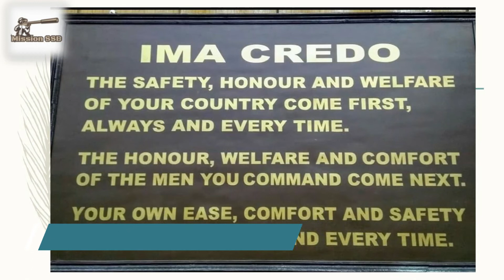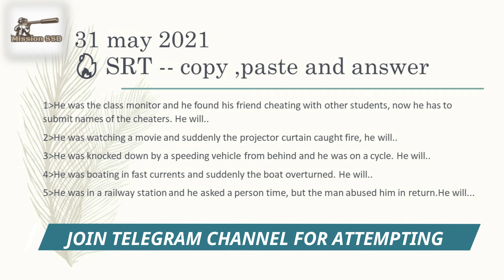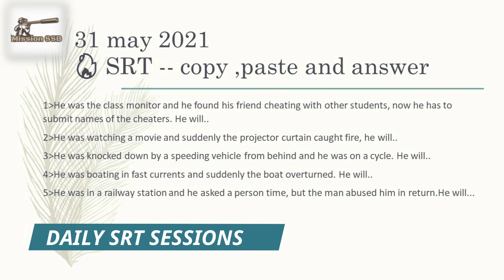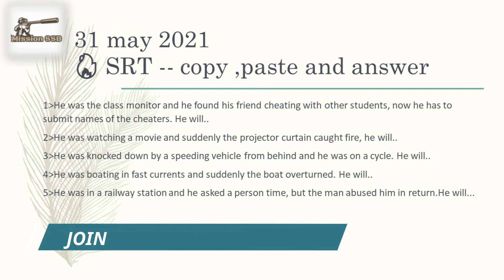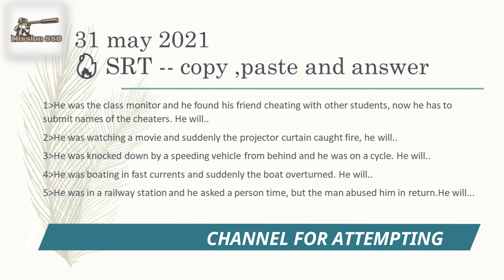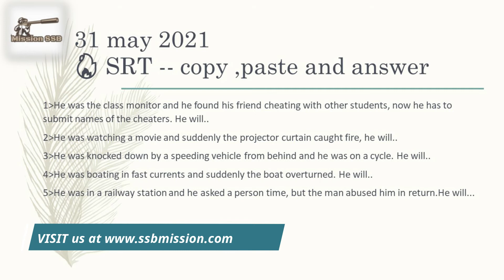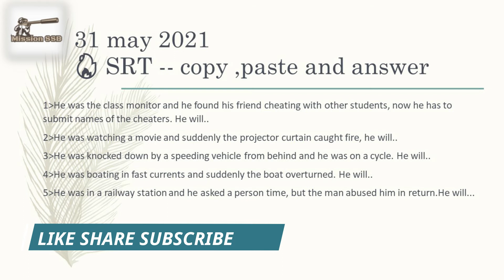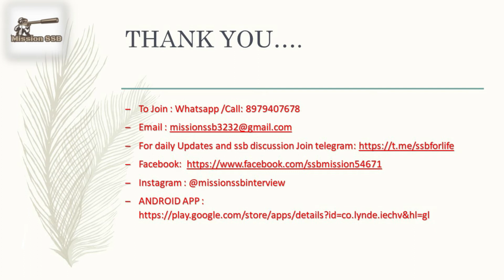🔥 31 May 2021 I Daily SRT Discussion with Feedback I Mission SSB Interview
Search : MISSION SSB INTERVIEW APP on Android  playstore

Missionssb